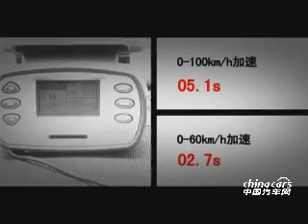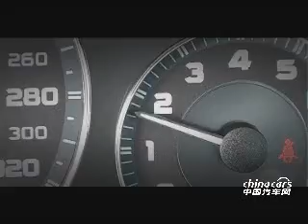Mercedes Benz E63 AMG